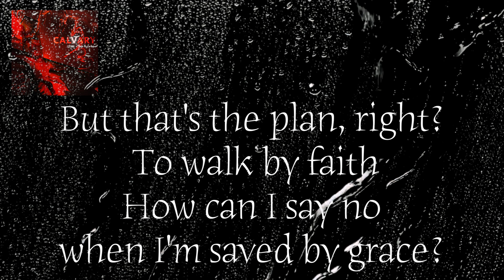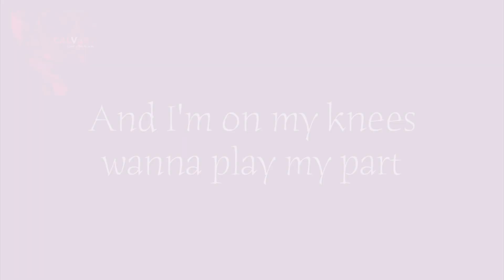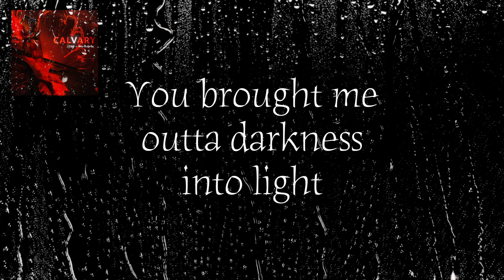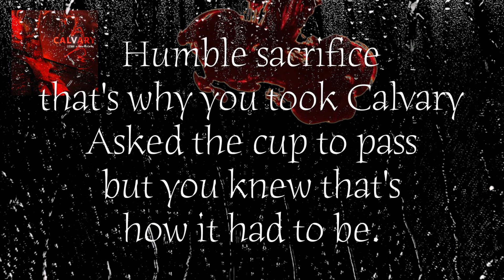J-Phish & Abbie McCarthy - Calvary [Lyric Video]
Young Christian artists J-Phish and Abbie McCarthy come together to release a hip hop - worship blend meant to paint a picture of both the devastation and beauty of Calvary's Hill.

Connect with these artists: @dudeitsjphish & @mccarthy_abbie